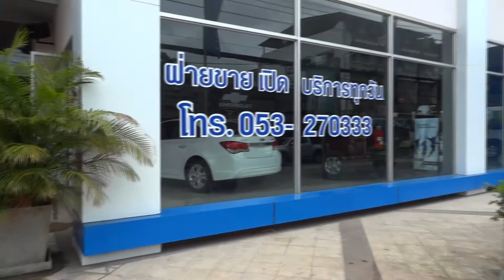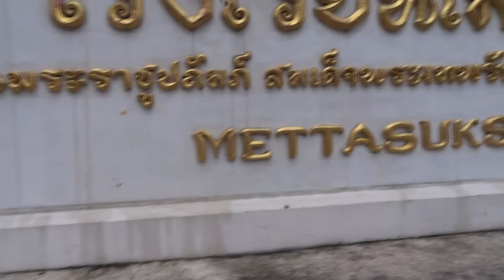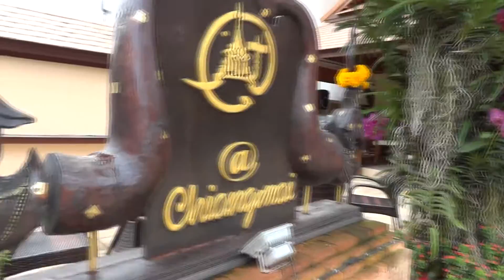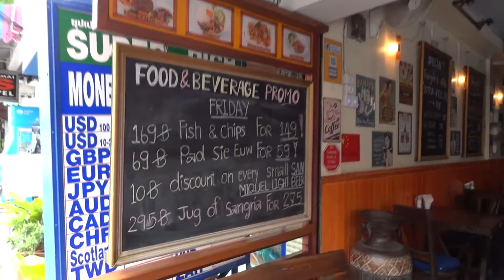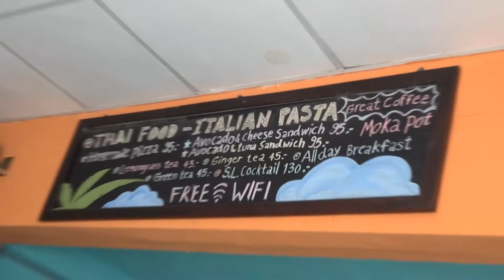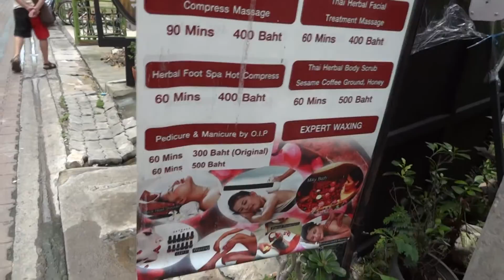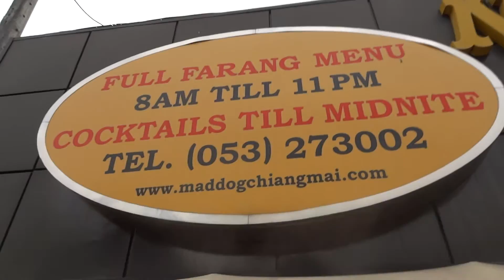Thailand - Friday Walkabout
A walk in Chiang Mai, Thailand, August 15, 2014.

Video taken using a Sony DSC-HX9V camera set to Movie Format 1080 AVCHD and Movie Quality PS. Video editing was done using Sony Movie Studio Platinum Suite 12 in Widescreen 1920 x 1080p.

Samsung ATIV Book 9 Plus (i7),
Windows 8.1 (64-bit),
Sony ACID Music Studio 9,
Sony Movie Studio Platinum Suite 12
Sony DSC-HX9V Camera
Sony Sound Forge 10
Audacity 2.0.5,
Olympus LS-7
Pivothead Durango